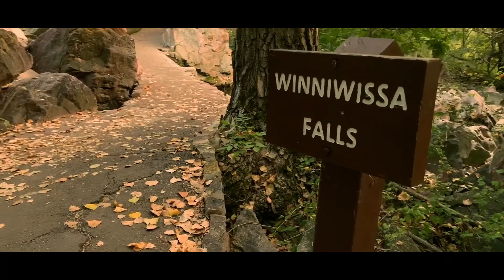Winnewissa Falls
Winniwissa falls - A rustically beautiful falls located at the Pipestone National Monument; The name translates to "jealous maiden" from the Sioux language.